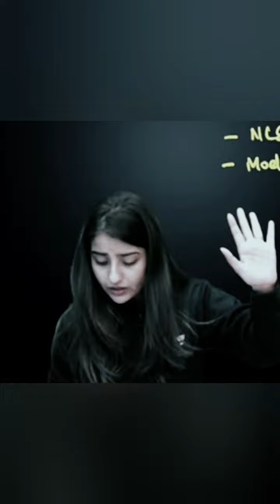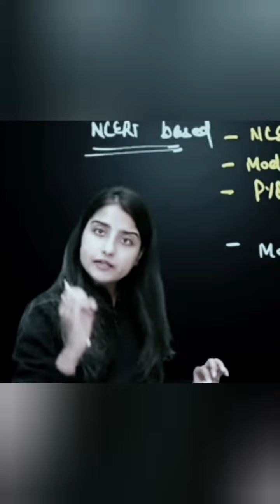NEET ke in last 6 month mei kya beyond ncert jana chahiye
• Hlw welcome to Evotime . Time to EVOLUTION.

You can develop your concept on physics,  chemistry,  biology. You get more information and updates about NEET.

•  # Neet is not fear, EVOtime is here.

You can try our neet important topic series
It will be helpful for you.
Ap free time mei 1 se 2 min ka video hoga dekh lena
Roj Agar yeise dekhoge tumhare revision bhi hota jayega .. chije vuloge nehi

Seep Ma'am personal links: Instagram Telegram *SEEPLIVE* code lagao bumper discount pao on unacademy subscription